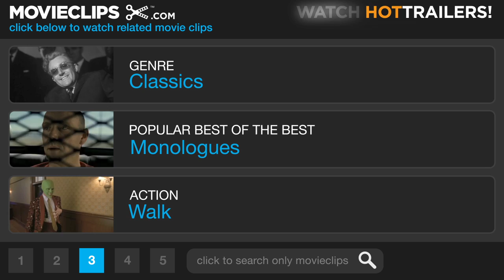The President's Analyst (3/9) Movie CLIP - On Call (1967) HD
CLIP DESCRIPTION:
A few weeks listening to the problems of a president can wear anyone down, as Sidney (James Coburn) learns when his job interferes with his life.

FILM DESCRIPTION:
The President's Analyst is James Coburn, whose position makes him privy to any number of delicate government secrets. Thus Coburn becomes a most desirable prize for several secret-agent organizations, including the CEA and the FBR (we know who these folks are really supposed to be, even though the phony names were crudely dubbed onto the soundtrack after the film was completed). When Coburn becomes expendable, he finds a pair of strong allies in the form of likeable political assassin Godfrey Cambridge and gay Soviet spy Severn Darden. The main plot involves an insidious, unnamed concern that wishes to harness Coburn's talents in order to brainwash the president -- and everyone else in America -- into submission. The President's Analyst is a terrific, on-target satire of virtually every sacred cow of the late 1960s; the satire was so potent, in fact, that when the NBC network broadcast the film in the early 1970s, it was compelled to remove the picture's punchline.

CREDITS:
TM & © Paramount (1967)
Cast: Godfrey Cambridge, James Coburn, Joan Delaney
Director: Theodore J. Flicker
Producers: Howard W. Koch, Stanley Rubin
Screenwriter: Theodore J. Flicker